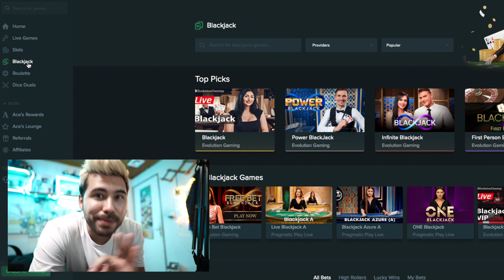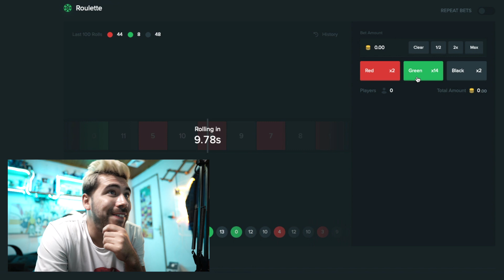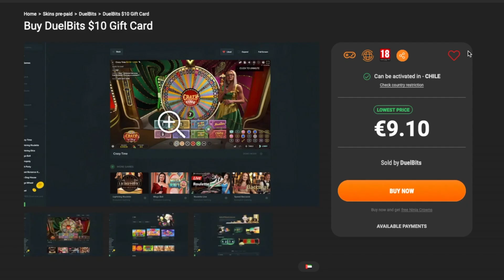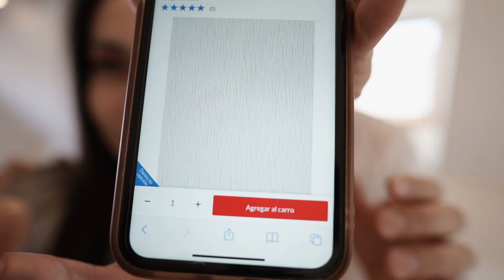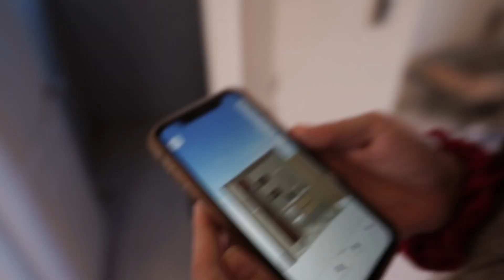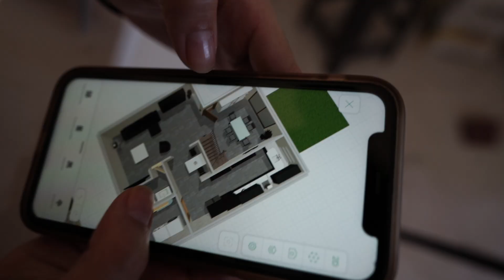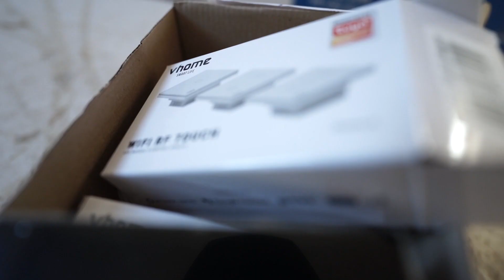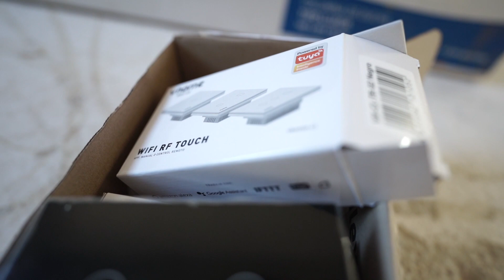¿Cómo va la REMODELACIÓN de la CASA?